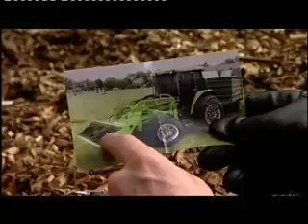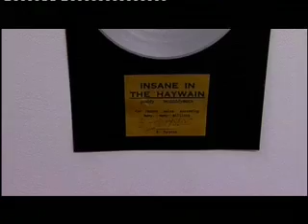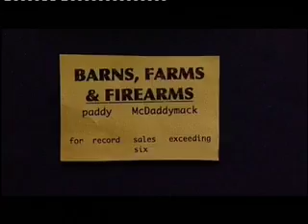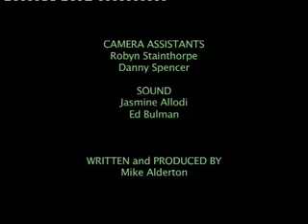Paddy Mcdaddy Mack.. THe Glockumentary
Documentary about the infamous gansta folk rapper, Paddy Mcdaddy Mack

Shot, Cut and Directed: Matt Patrick
Written by and Starring: Mike Alderton